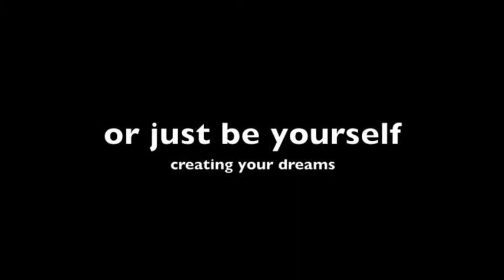Brookhaven College Art Department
This was a persuasive video project for my graphic design class, BIG THANKS, for all the people who were willing to be in the video; THANK YOU ALL